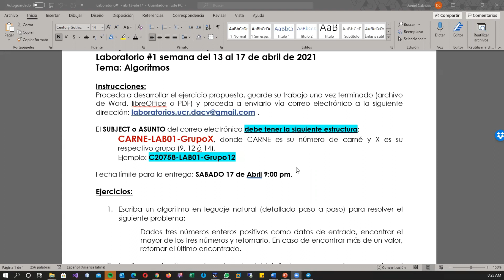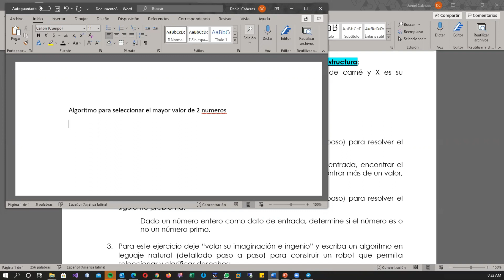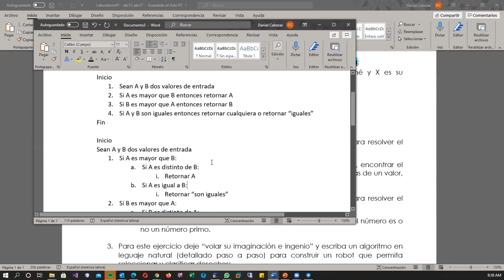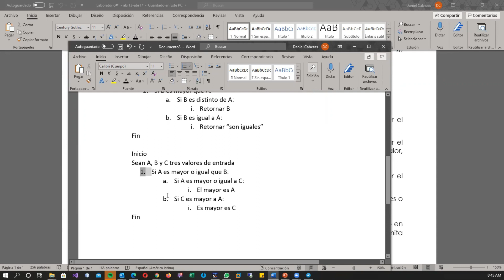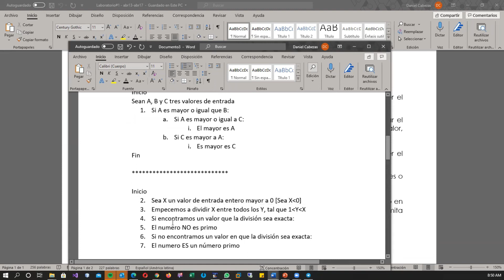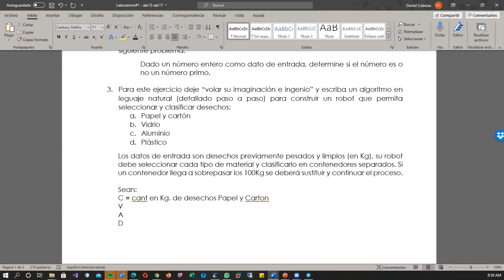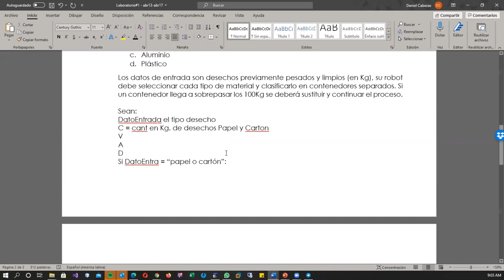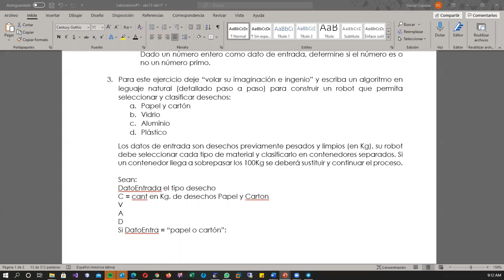Sesión de consulta 001 CI0202 1er semestre 2021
Sesión de consulta 001 realizada el 16 de abril de 2021
Tema: laboratorio 1, algoritmos
CI0202 Principios de Informática
1er semestre 2021